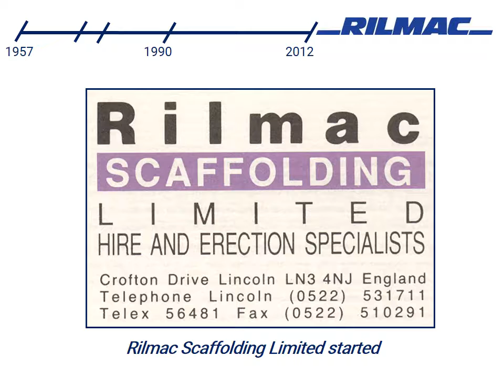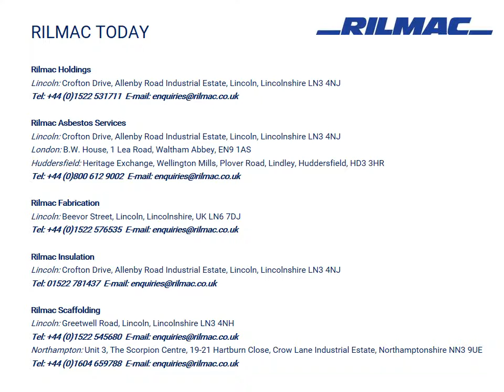Rilmac a history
Brief history timeline of the Rilmac Group of Companies